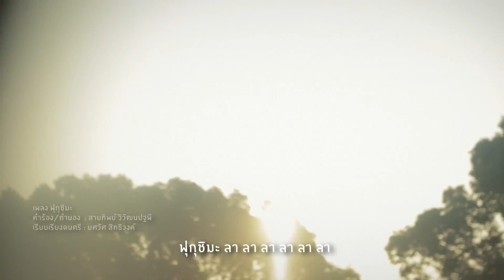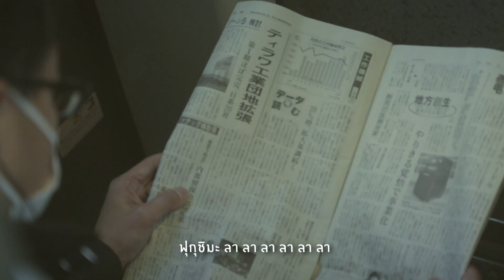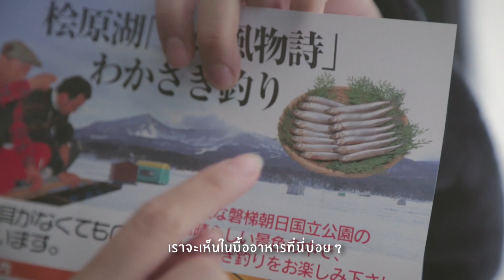Fukushima B2 OA 25-5-58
รายการ Trip Finder ออกอากาศทุกวันจันทร์ เวลา 22.50น. ทาง ททบ.5